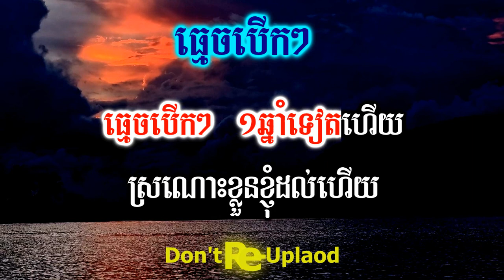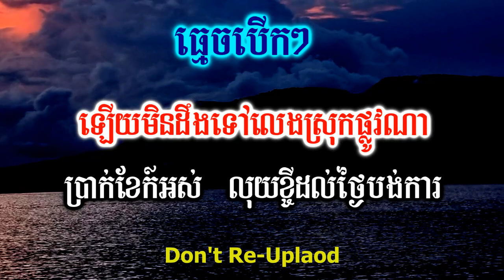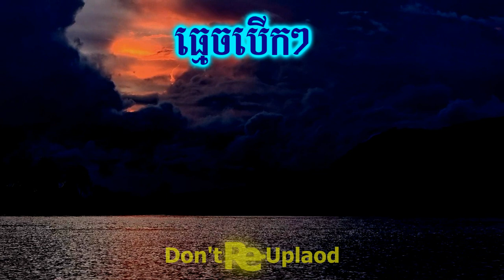ធ្មេចបើកៗ ភ្លេងសុទ្ធ_បទស្រី- Tmich Berk Tmich Berk HD Karaoke Version By Krud karaoke.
ធ្មេចបើធ្មេចបើក ភ្លេងសុទ្ធ_បទស្រី- Tmich Berk Tmich Berk HD Karaoke Version By Krud karaoke
Hello!!🙏🙏🙏
____Thanks!!.
 Is Belong to Channels (Krud Karaoke).
Thanks!:::::
In Khmer
👉ជម្រាបសួរពុកម៉ែបងប្អូន។ខ្ញុំបង្កើតឡើងគ្រាន់តែជាសាច់ភ្លេងសុទ្ធដើម្បីឲ្យពុកម៉ែបងប្អូនច្រៀងលេងកម្សាន្តតែប៉ុណ្ណោះដើម្បីបន្ធូរអារម្មណ៍ពេលសម្រាកពីការងារ។ថ្ងៃឈប់សម្រាកសង្ឃឹមថាពុកម៉ែបងប្អូននឹងជួយគាំទ្រនៅ channel Krud Karaoke មួយនេះផង។
💕💞👉 សូមមេត្តាខន្តីអភ័យទោសដោយក្តីមេត្តានិងក្តីអនុគ្រោះផង។
ប្រសិនបើផុសឬសរសេរអក្ខរាវិរុទ្ធខុសត្រង់ណាមិនសមរម្យ

សូមកុំយកវីដេអូរបស់ខ្ញុំទៅផុសក្នុងបណ្ដាញសង្គមផ្សេងៗ
សូមអរគុណ!!!
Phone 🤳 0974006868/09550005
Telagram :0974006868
Skype:Sao Sinoeurn

"Ork-Kesh,Ork-Kadong Song"
Khmer Tube
Khmer Song Lyric
Cover song
Karaoke Version
Youtube Karaoke
Rathanak komsan